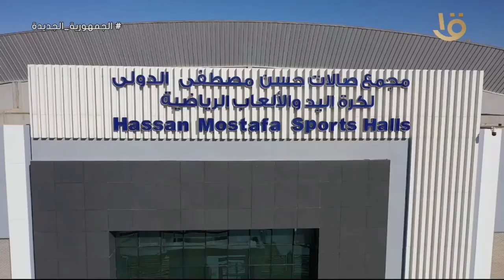الدكتور عمرو الليثي يواصل إدخال السرور على قلوب عمال مصر ❤️